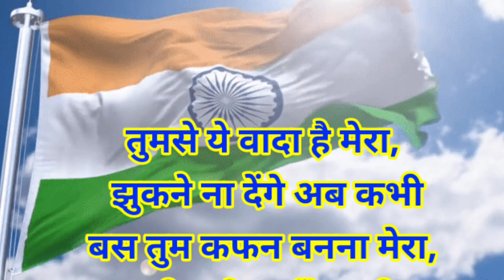तिरंगे पर कविता | स्वतंत्रता दिवस| 15 अगस्त पर कविता | Poem on National Flag | Independence day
तिरंगे कविता | स्वतंत्रता दिवस पर कविता | 15 अगस्त पर कविता | Poem on National Flag